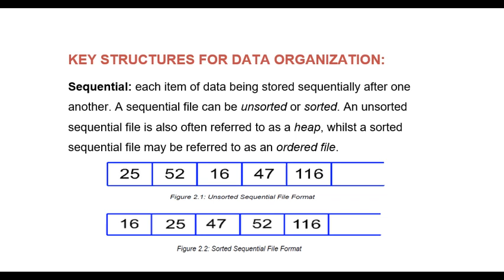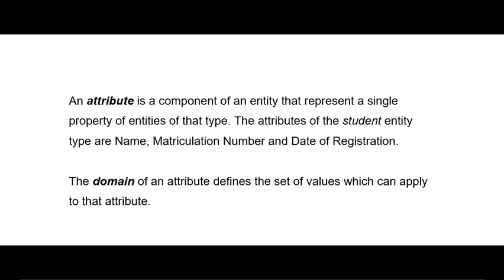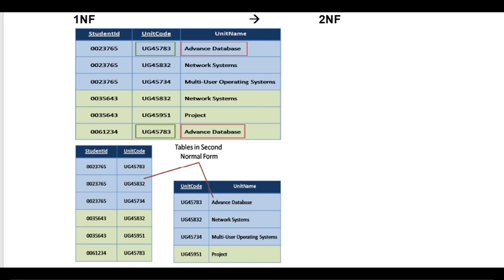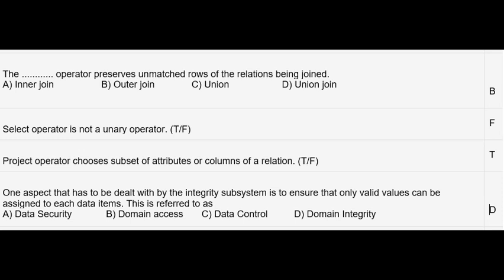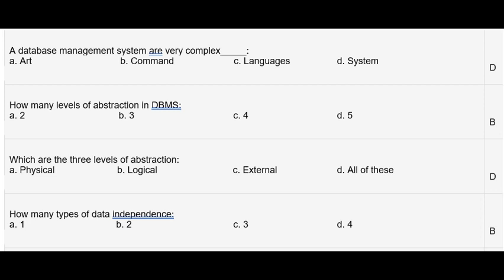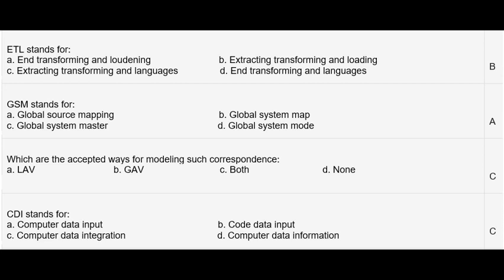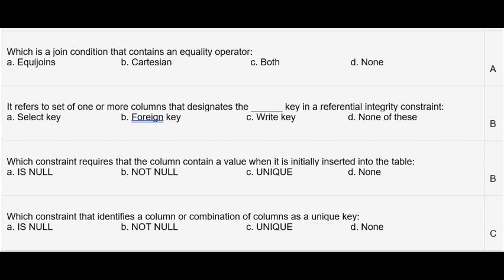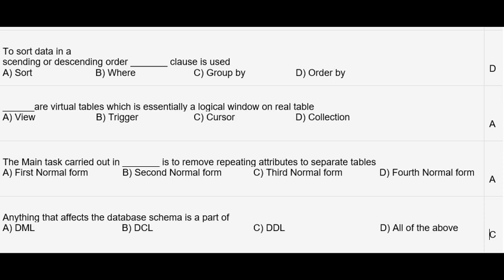CSE - MCA Database Management (DBMS) and MCQ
Database management concepts and quick revision MCQ